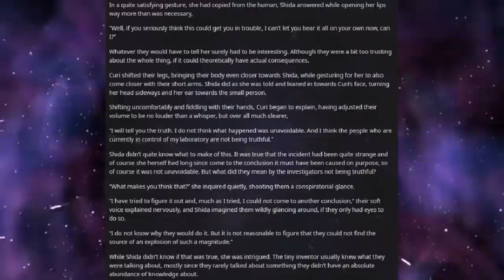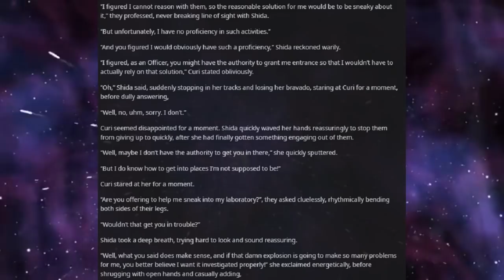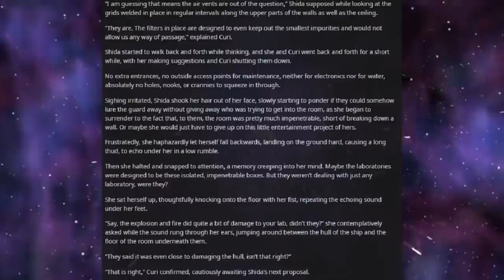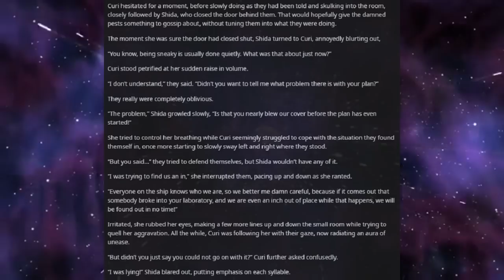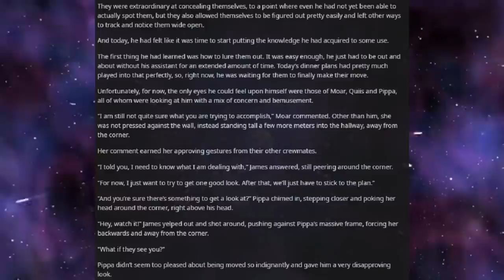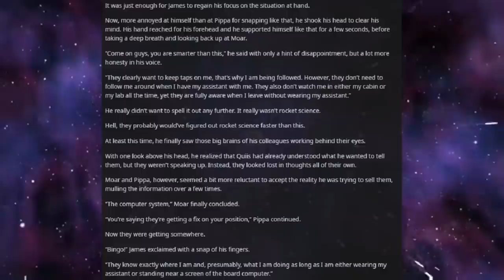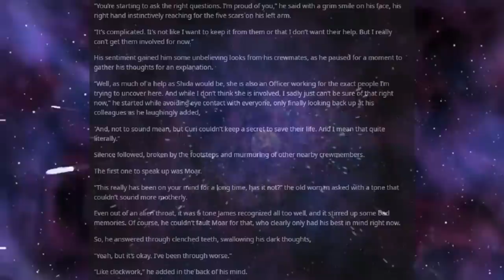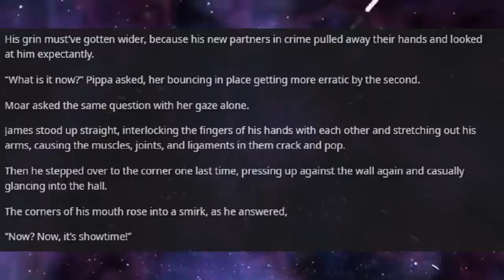Best HFY Reddit Stories: A Job For A Deathworlder [Chapter 6] (Humans Are Space Orcs)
Getting sneaky!

Current Patreons:
Jim Flint
koollman
Dank Matter
Joshua Stone
Shadow Sword001
Turnip Hunter
Lorry Yrrol
John Meek
Thomas Panis
Chandler Riley
some wierd guy
iamblt
Joey
Jordan Simmons
Spencer Smith
Burnt Toast
ShadaePrajschet
Viridity one
Wln424
Daniel Malik
CLOROX D VIKING
Michael
Richard Green
Logan Kuhlman
Arin Storm
Andrew
the sober viking
ReyTey
Brice Abbott
Juliano De Luca
Riokan
Jonathan Torrez
Dragonking
Oofmaigoof
julekule
DebautcheryDecanter
Merlin Morgan
Roy Nicolaysen
Peter
Barrage balloon
king vice
eyes downfield
trey spencer
Pascal Kessler
Tyler Bremer
Dalmenuis
Danial Zujkowski
OTTO DBS Gaming
nick davie
Jeran Davenport
Corbin Mcneill
DragenDragoon
Tyler John Williams
Danger N00dle
matthew baker
Nathan west
NightVision
ryan landry
Craig Anthony
Scythe967
Imp erishable
PATRICK JAN JOSUA DAVIDSEN
Mitchell Taylor
Caleb Sawyer
Nick Devor
Michael Morse
Sturlaugur Arnar Kristinsson
Roland Rose
Devara Saira
Sami Piirainen
fara basaldua
(No name)
Nathaniel Krauss
Mark
JordKriger
Ricky Burnett
Chris Hogg
Alexander Romero
Ice Bear
Yahsho Jinn
john
chaosdays
Drakos
Xaphos
OyBoy413
James Gregory
Thirteenth Angel
Tech Priest Toaster
Logan Jacobsen
Rusty Shackleford
Carl
Joshua brown
Adrian Iwański
daniel mayo
Peter Crane
Interior Crocodile Alligator
Poul Jørgensen
Quakes
None ya
Willem
C Slimm
Tradainian
Enterprise
Barak Reeves
Shaun Jacobs
Ivan Castillo-Davidson
but span
Kimball Boyd
Darian Viveiros
Mr.Monical
daniel john gerhart
Javier E
Andrid9
chzoe warford
UncaringCash0237
Chris McKee
Snk_Gorro
Mīonikoi
Andrew Rapala
Vanopolis
Richard Smith
Sapient_table
Possibly Here For Plot
chaoticPopo
Davin Smith
Maria Johansson
juan ruvalcaba
Felipe Agudelo
Cameron
Hoej
saber154
Blighty
Jason
CapAwkward
Evan C Winstead
Ross Warden
Dexxuleed
marcel
Andre Tolmich
Vengrov
William Howard
Mr. NoNameA2601
Matthew
Purple Magi
Jess Hobart
Alex Corl
Jeff Kaiser
SCP-49730
eistee9683 .
John Arians
oliver Pettersson
The Sage
Wasted Potential
TheBadassForunnerElite
C Fern
Tarva
Nicholas Johnson
Thobias åman
Dustin Tijerina
Lucy guzzardo
boone stover
Alejandro
Inquisitor lolus
Cloodden
Logan Blair
Jonathon Chasteler
Manuel Garcia Soto
Mr. Karlsson
austin
ChrisPhoenix
Silvan Fricker
Malovich
Jon Doe
TheRealPleb
John Weaver
Logan Herron
David Arva
Maze Zy
Christopher Heredia
Neobarb
Raymond Demara
Thee_ Number_Six
Thomas
Micky
Martin